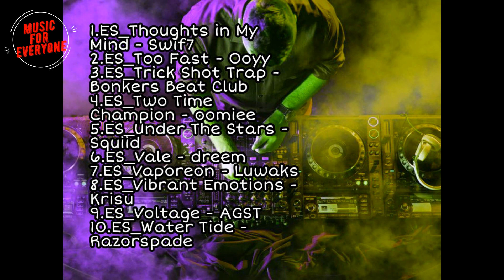😎💥💥FUTURE BASS PART9💥💥- 2022 NEW -MIX Electronica & Dance -Электроника и танцы 2022 COLECTION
FUTURE BASS PART 1 2022 NEW -MIX Electronica & Dance -Электроника и танцы 2022 TOP HITS
Я решил сделать этот будущий басовый микс для вас всех, есть мелодичный дабстеп, но в нем основное внимание уделяется будущему басу. Надеюсь, вам понравится.